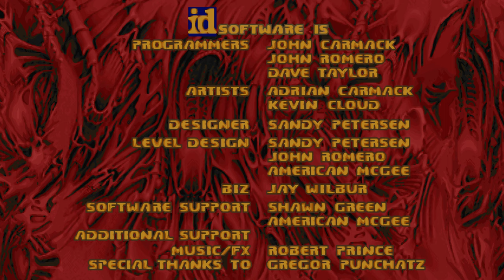Doom 2 - [Hell on Earth] - [Supercharge] - [Sun Lotion On My Curvy Asscheeks] - Map: #01 - [4K60ᶠᵖˢ]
► My Discord Server | Custom Longplay

► Doom 2 - Hell on Earth - Custom Single Player Episode.

► Author: MoiraHeart
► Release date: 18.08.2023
► Episode Name: Sun Lotion On My Curvy Asscheeks - [5 Maps]
► Map Name - Coconut Orgy
► Map - Map: #01
► 100% Kills = Yes
► 100% Secrets = No 4/5
► 100% Original Textures = No
► FOV = 110

► Additional information for the Mod [Supercharge - Version 3.0b] can be found at this link!

► Additional information for the Episode [Sun Lotion On My Curvy Asscheeks] can be found at this link!

► I used the following addons for the Episode [Sun Lotion On My Curvy Asscheeks]!

► SunLotionOnMyCurvyAsscheeks.wad
► supercharge_v3.0b.pk3
► In the [GZDoom.ini] the name of the wad file goes in! in the first comment I published the list.

► In the playlist you can find more videos of Doom 2 - Hell on Earth - [Custom Single Player Episode] - [Sun Lotion On My Curvy Asscheeks].

► You have a Question, than write in the Comment Section!